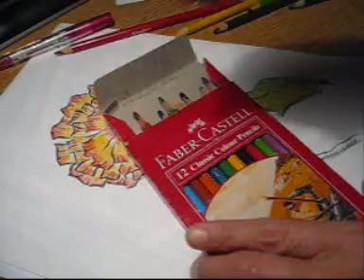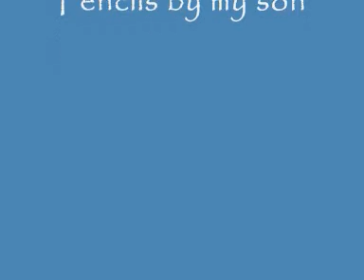The song of pencil scratching plus blablabla